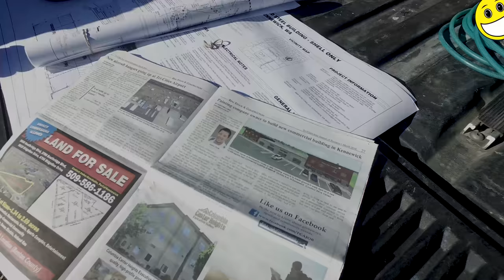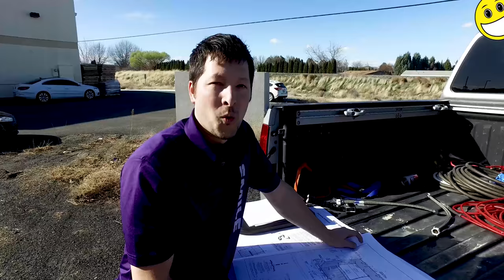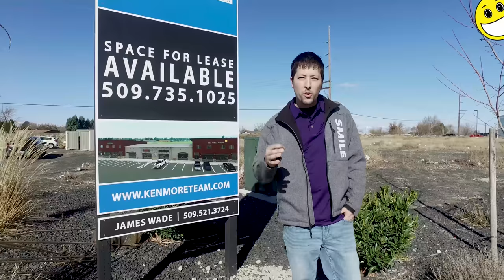Our Journey Episode 1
We are excited to be on this journey and see where we are going!

Paint used: Sherwin Williams

Smile-A-Mile Painting is a full-service interior and exterior painting company.  We have all the home painting and DIY, (do it yourself) tips you could ever want. We will be sharing videos on the interior and exterior painting, paint spraying, drywall repairs, prepping and masking, scraping, caulking, plastering. and more.
We serve Kennewick, Richland, West Richland, Pasco and surrounding ares (Tri-cities Washington) and Bend, Redmond, Madras (Central Oregon).
Owned and operated by Jason Zook. Established in 2011. Licensed, Bonded and Insured.
Members of the BBB, HBA, Tri-Cities Chamber of Commerce.

Pick up your Smile-A-Mile Painting Swag! We are adding new retail and promotional items daily. Don’t forget to purchase one of our very own shirts or hoodies, along with much more

We LOVE hearing about your great experiences with our team. To leave us a review about your experience: